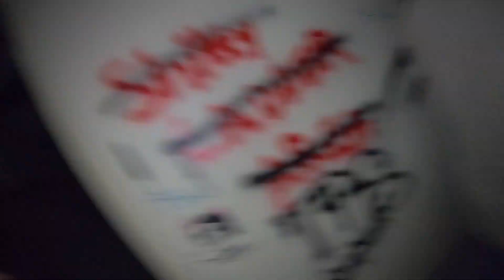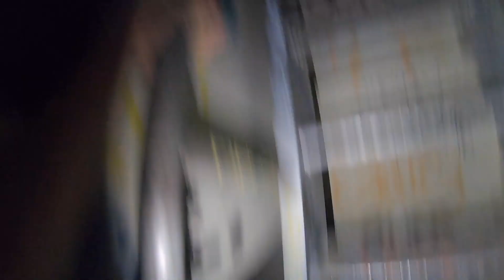RUNNING FROM SECURITY AT AN ABANDONED SCHOOL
So today we explored the rest of the hospital because we had to dip out early the first time due to other people being so loud by lighting m80's inside.